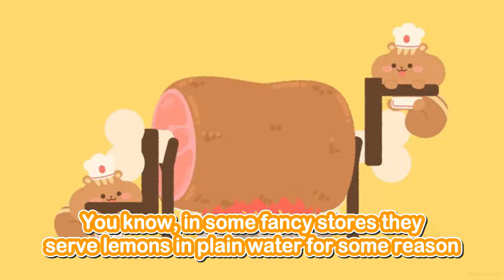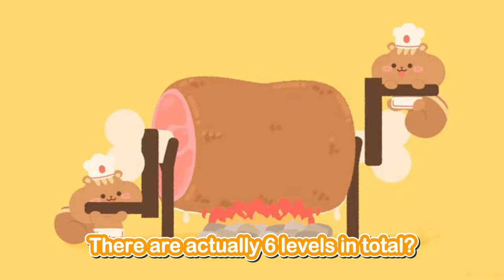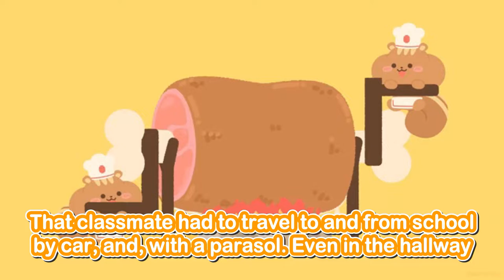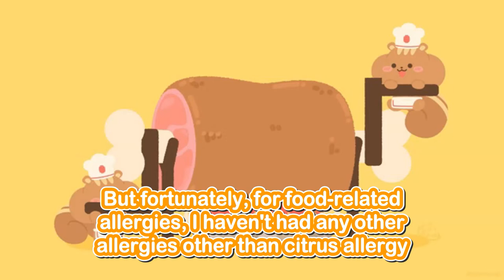【07/21】Natsuiro Matsuri - Allergies 【TwitCast】【夏色まつり／hololive ENGSUB】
Matsuri talks about her allergies on yesterday's TwitCast.

 This stream was lived on 9 June 2021.

🏮 ABOUT ME 🏮
This is my 94th upload! (And I don't know why I made this video...) Firstly, I'm sorry to clarify that I'm not a native English speaker and I didn't have any proper education in Japanese language. I'm sorry if my translation is bad!

🏮 SOURCE 🏮
☁️☁️🛀💜💕☁️☁️ / 夏まつch